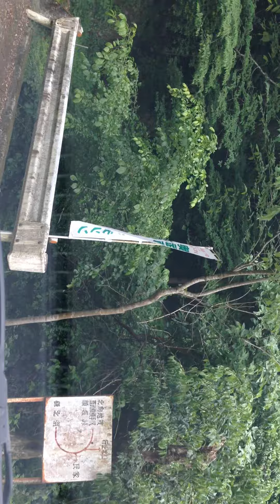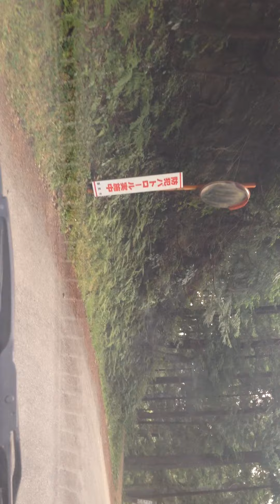埼玉県 林道 権現堂線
20150531 毛呂山町、飯能市